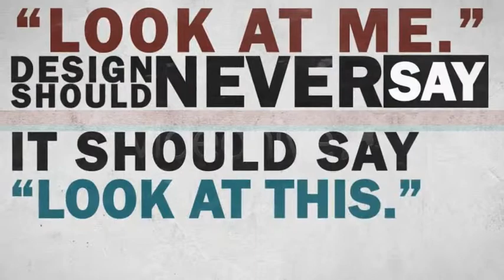V-Typo HD - Typography